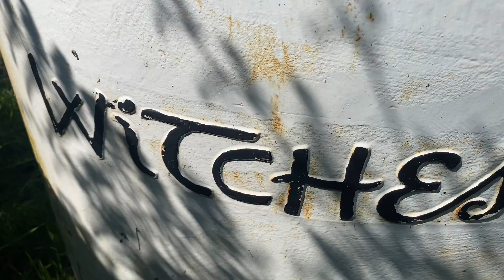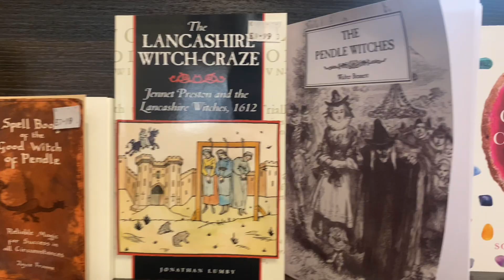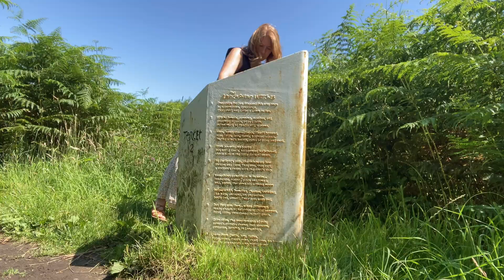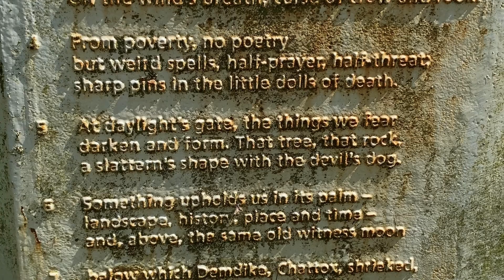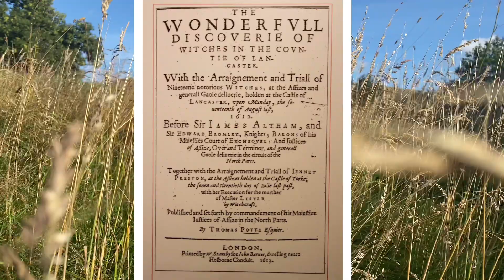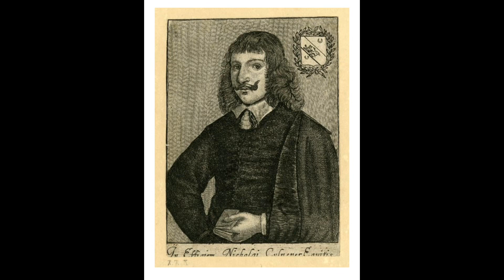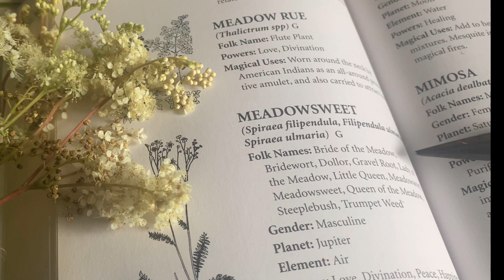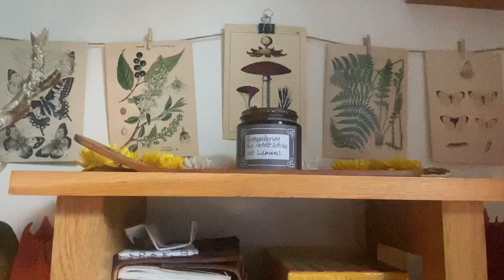The Story of the Pendle Witch Trials: Lammas special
The Pendle Witch story is one of the most well known witch trials in British history. Often associated with Halloween, a significant part of the story of the Pendle witches actually happened during the Lammas season of 1612: a time when the first crops are traditionally harvested and stored for the long winter ahead. A time when the hawthorn berries are redening on the bough and the hedgerows give up their late summer herbs and flowers- spent Foxglove, Ragwort, Willow herb. And a time when Meadowsweet grows gracefully by every river bank, beck and stream.

In the Lammas season of 1612, the women and men accused of witchcraft were imprisoned in dire conditions in a dungeon at Lancaster castle, 43 miles away from Pendle Forest, where they had lived all of their lives.

In this video, I take you on a walk with witches, through ancient woodland and villages nestled in the foothills of Pendle Hill in Lancashire, England. We’ll walk along old trackways and beside babbling becks and streams. Together we’ll discover the history of the Pendle Witches, the old beliefs and folk magic practices.
We’ll get up close to local trees, plants, herbs and flowers to explore their possible uses in the practices of at least two of the accused witches: Demdike and Chattox. Both women were thought to have been skilled herbalists and cunning women as wrll as bitter rivals for custom in local villages. They would have had an intimate knowledge of the flora and fauna local to the Pendle Forest region, and likely harnessed the power of plants for medicinal and magical purposes.

Note: I’ve drawn on the work of the 17th century English botanist and astrologer Nicholas Culpeper for ideas about the beliefs and uses of plants and herbs at that time. Space and time restricted a more thorough exploration of Culpeper, but it’s significant that after setting up his apothecary in London in the 1640s, he was accused of witchcraft but later acquitted by the jury. It points to a double standard whereby a learned man could be spared (fortunately!) for practising herbal lore at a time when women who dared follow suit were persecuted as witches.

Sources:

I have drawn on a number of sources in researching this video and list below recommended reading:

The Lancashire Witch Conspiracy: A History of Pendle Forest and the Pendle Witch Trials, John A Clayton (2007 revised edition).

Potts Discovery of Witches in the County of Lancaster, Thomas Potts, with an introduction by James Crossley (2012 edition)

An Encyclopaedia of Magical Herbs, Scott Cunningham.

Images of book covers and woodcuts from Google
Images

All original footage filmed on location in Pendle, Lancashire, England.

Recommened reading:
The Lancashire Witches: A Romance of Pendle Forest, William Harrison Ainsworth (1884). Fascinating novel that blends fact and fantasy!

Shadow of Pendle: A collection of short stories and verse, edited by Barry McCann and David Saunderson (2019). Sympathetic musings on the Pendle Witches and their legacy.